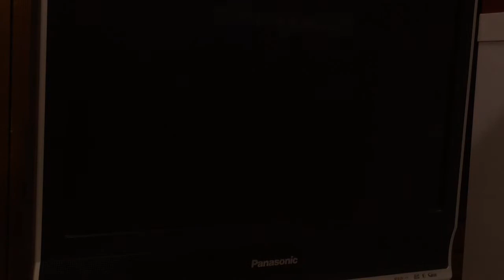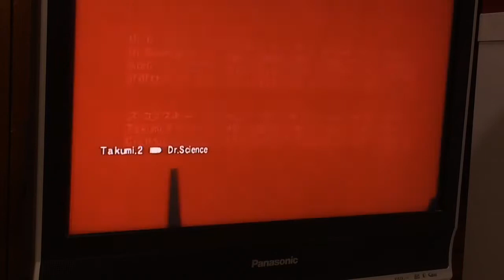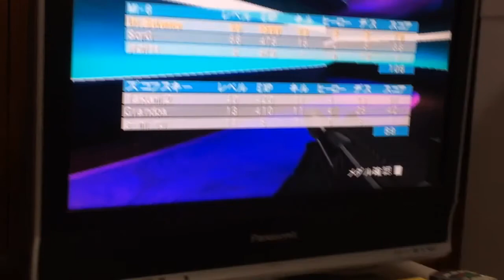Goldeneye 007 Wii: 31 streak in Nightclub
I was hosting :O